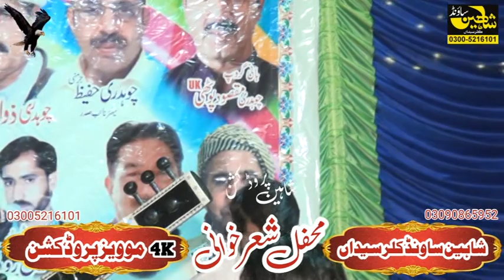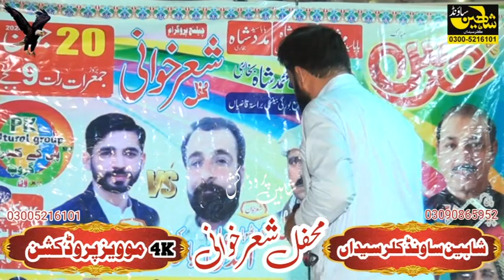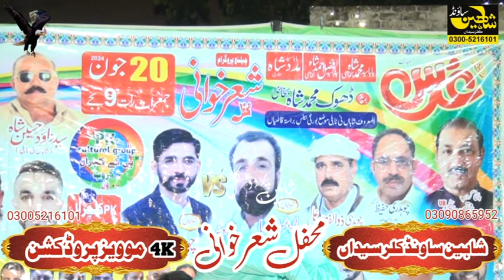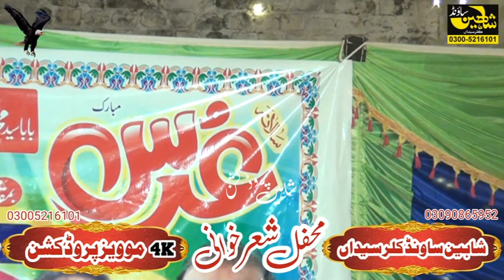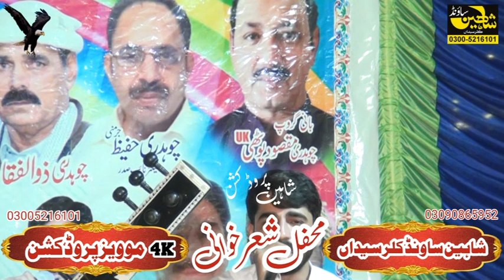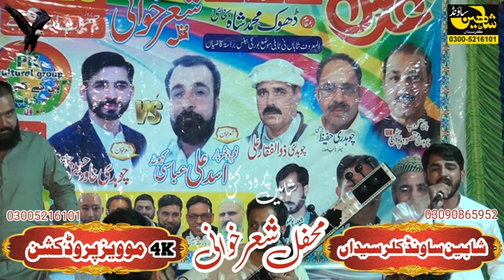Assad Abbasi VS CH Khawar 2024 part 2 PK Kalchral Group No One k Stej par